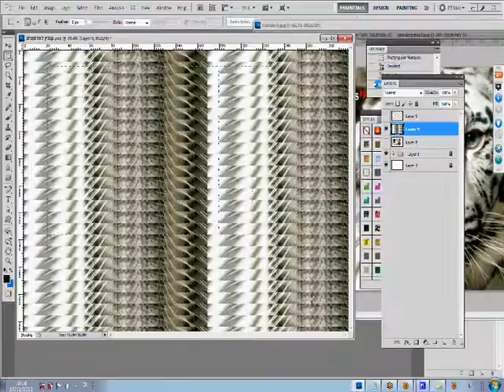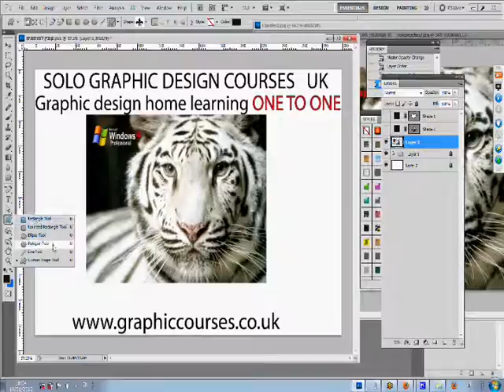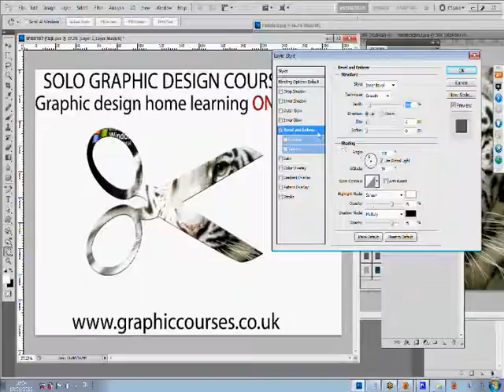Education for Authors & Illustrators UK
Education for Authors & Illustrators